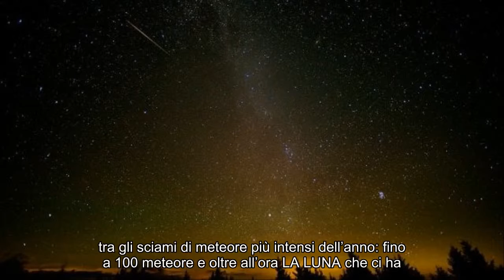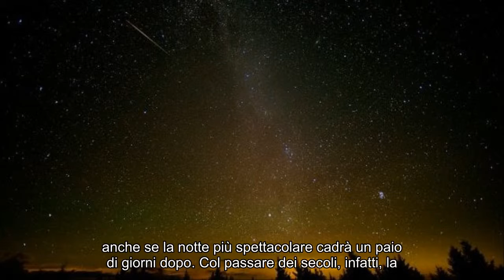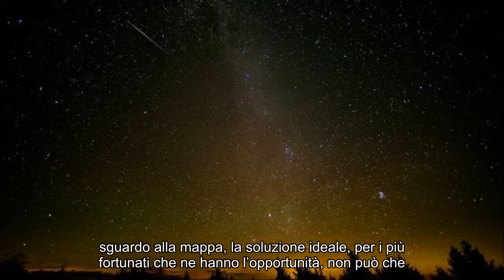Stelle cadenti di agosto: spettacolo perfetto senza Luna